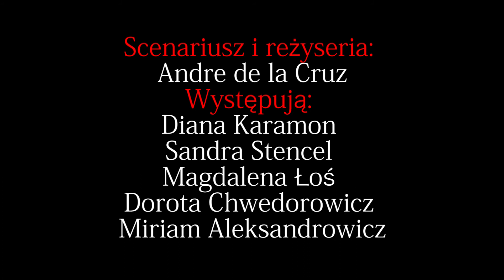Panny Dworskie - Teatr XL Stadion PGE Narodowy -TRAILER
SPEKTAKL TYLKO DLA PEŁNOLETNIEJ WIDOWNI
w OPARCIU O Linę A. Hitchcocka

Do czego jest zdolna kobieta? Do poświęceń, do wyrzeczeń, do miłości, do… morderstwa?

Spotkanie po latach: cztery kobiety, przyjaciółki z dawnych lat. Różne zawody, różne poglądy, różne osobowości. Ale wspólne tajemnice, które wychodzą z każdym kolejnym drinkiem. Stajemy się świadkami gry towarzyskiej, obnażającej ludzkie namiętności i słabości. Inteligencja, humor, nienawiść i tkliwość przeplatają się, a widz wchodzi w świat coraz bardziej mroczny i  zaskakujący.

Scenariusz i reżyseria – Andre de la Cruz
Występują: Diana Karamon, Magdalena Łoś, Dorota Chwedorowicz, Sandra Stencel, Miriam Aleksandrowicz,

Trailer: Krystian Łupiński